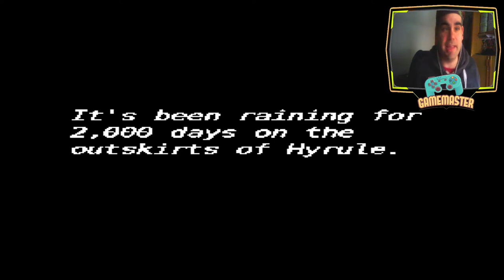The Legend of Zelda Eternal Rain - Este si vale 60 pavos negadmelo!!! XD - Completo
Un juego creado para el MFGG Fangame Jam de una semana, con parches posteriores al Jam para algunos errores y una nueva misión secundaria. Después de los eventos de Majora's Mask, Link viaja a las afueras de Hyrule y se topa con el Peahat Pub, donde descubre que los residentes han estado atrapados en una tormenta de lluvia durante los últimos 2.000 días.